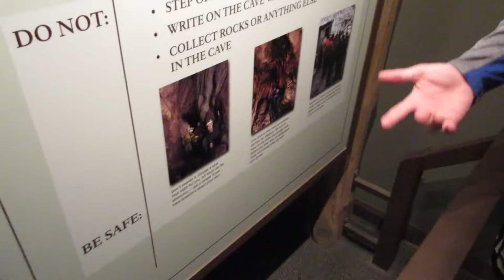Saint Andrew Youth Mission Trip 2016